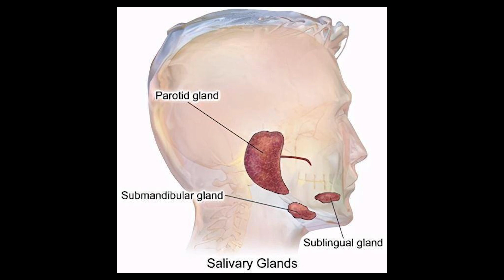Are humans still evolving today?